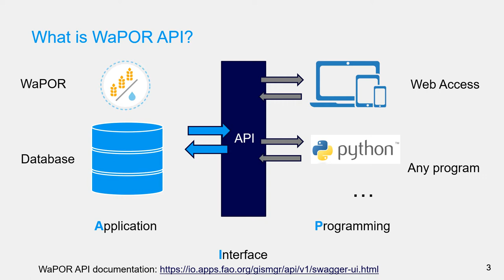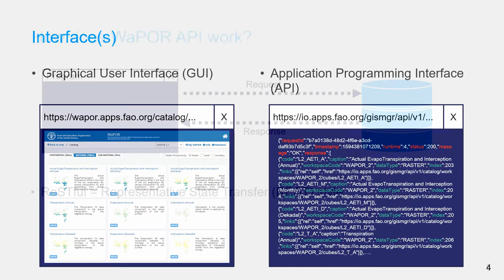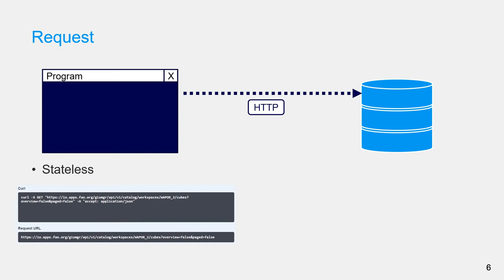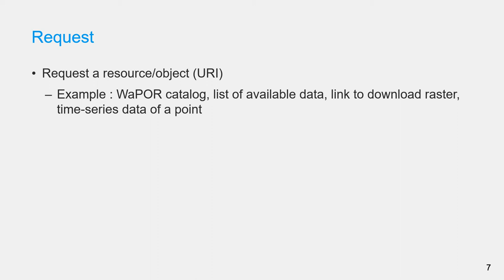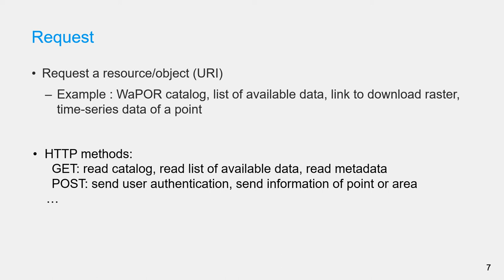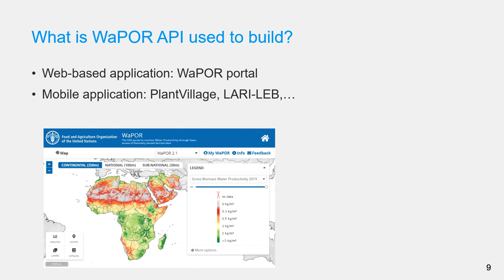[WAPOROCW] M1-5.1 Introduction to WaPOR API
This video is part of  'Water Productivity and Water Accounting using WaPOR' Open Courseware, IHE Delft OpenCourseWare